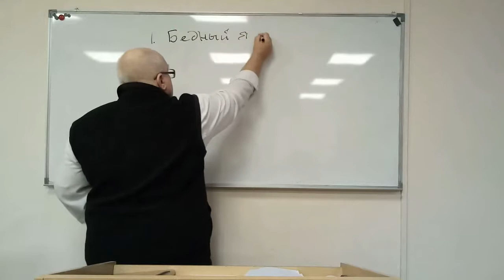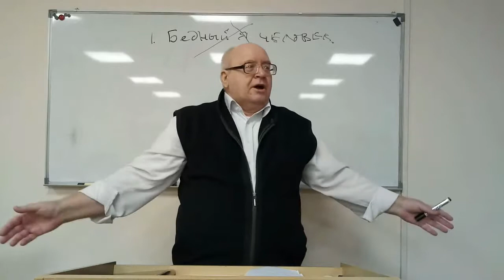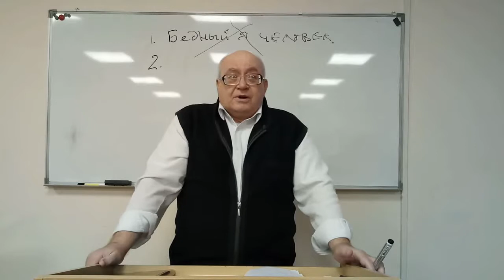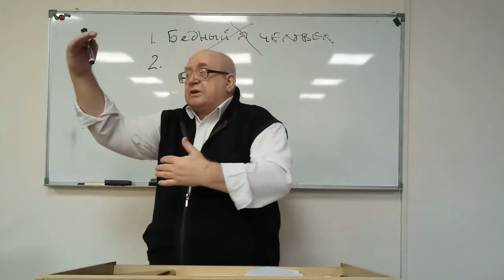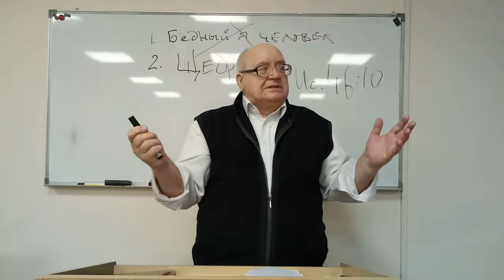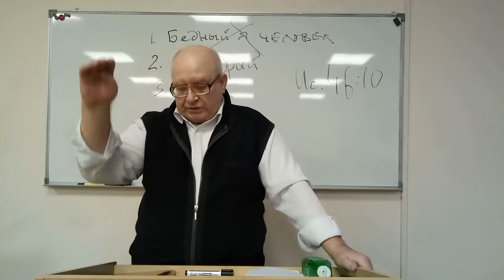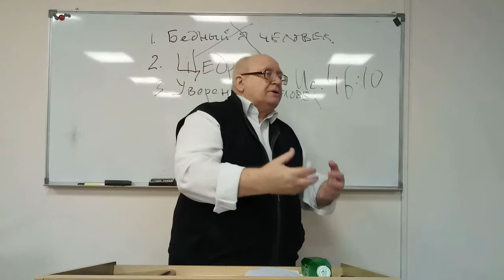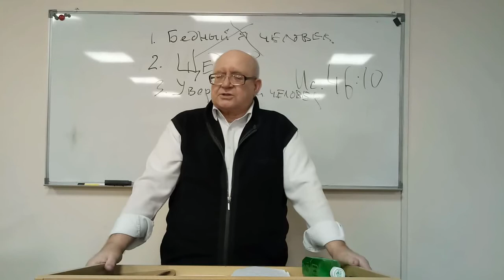181202 ИДУ, КАК НАПИСАНО В ТВОЕМ СВИТКЕ ЖИЗНИ Пастор В Громов